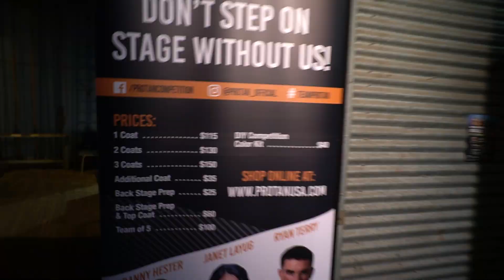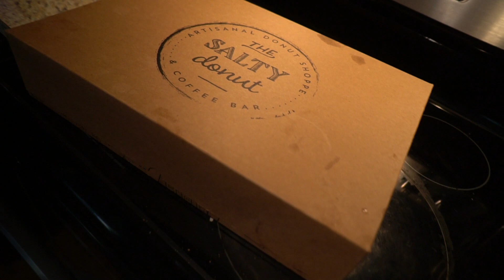Competition Day with My Roommate | FIRST RANT IN A WHILE!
Thanks for the support from those of you still with me!